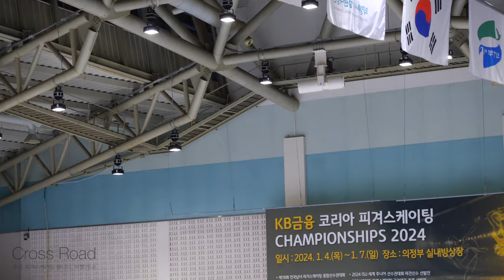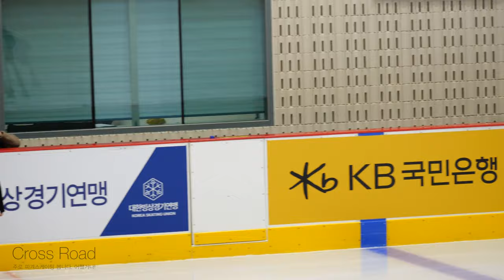여자주니어 싱글 Jr. WomenㅣSP Warmup 25-30ㅣ최소이,김하연,박채아,차도이,김가흔,이윤서ㅣ2024-01-04 피겨 종합선수권 1일차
1일차 - Day 1. 남자 주니어 / 여자주니어 - SP
Junior Men / Junior Women Official Practice

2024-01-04 KB금융그룹 | 코리아 피겨스케이팅 Championships 2024
제78회 전국남녀 피겨스케이팅 종합선수권 대회 1일차 | 남녀 주니어 쇼트프로그램

Junior Men / Junior Women Short Program

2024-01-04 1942 공지 2ㅣ제78회 전국남녀 피겨스케이팅 종합선수권대회 제1일 경기결과

기권 Withdraw

여자주니어 Jr. Women

황지영 Jiyoung HWANG
전효진 Hyojin JEON
정하민 Hamin JEONG
김보화 Bowha KIM
김가현 Gahyeon KIM
김민재 Minjae KIM
김유이 Yui KIM
이보슬 Boseul LEE